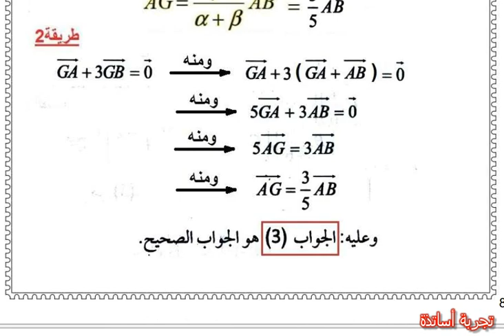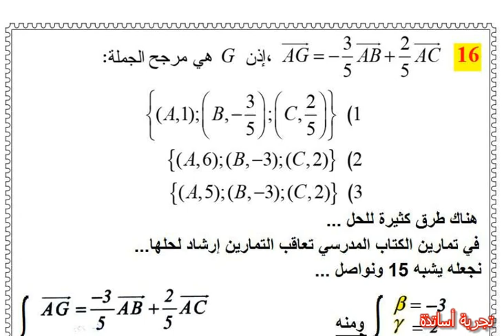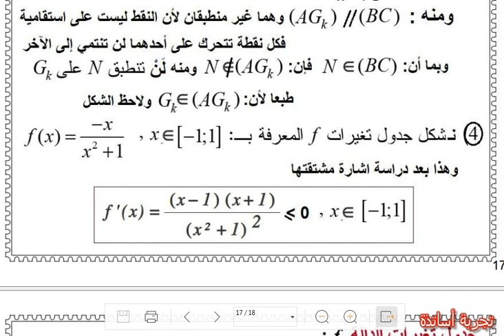المُرَجِّحْ ، ثانية علوم تجريبية تحميل حل التمارين من 11 الى 14 صفحة 193